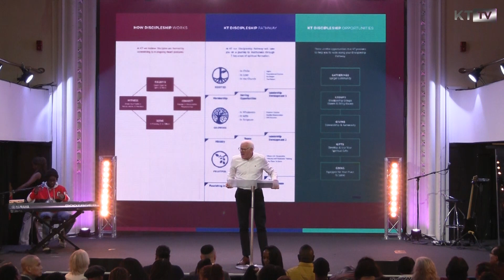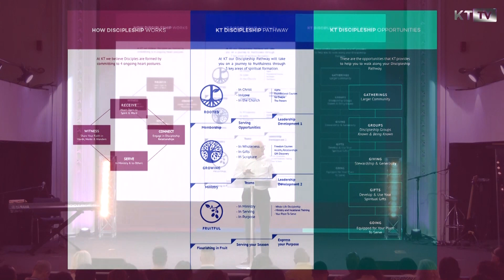Mark Ryan | Abide to Be Fruitful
Pastor Mark continues this vital series om how to become a fruitful person for Jesus.

We learn that abiding is becoming conscious of the presence of Jesus in a practical way.